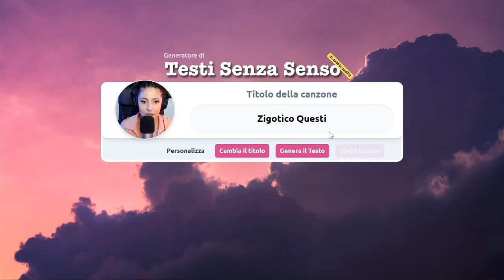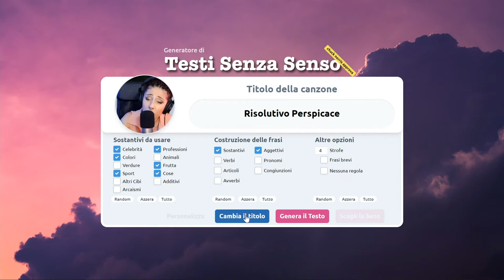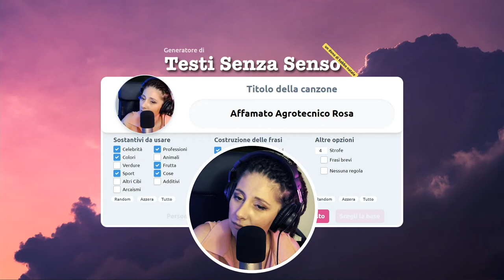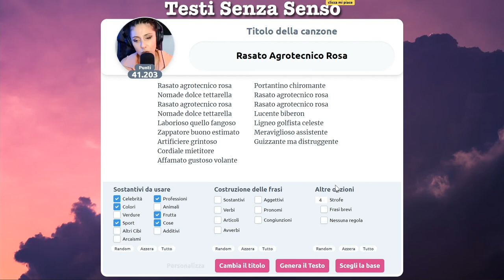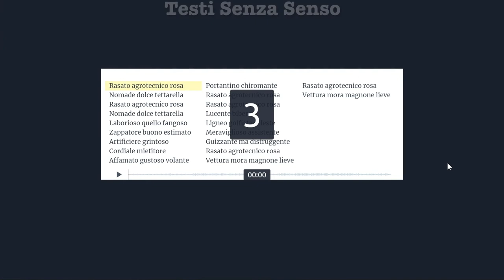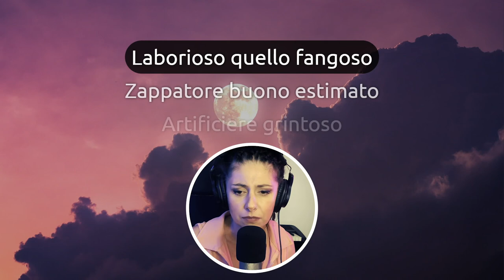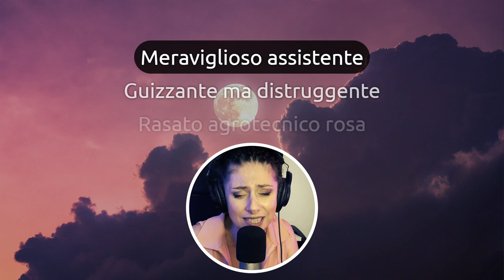Rasato Agrotecnico Rosa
Una rasatura perfetta rivela inaspettatamente una pelle rosata e morbida come il popò di un bebé. Chi l'avrebbe sospettato? 👶🏻